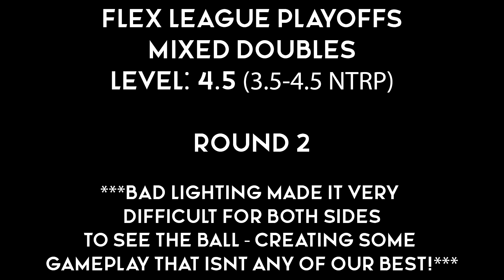Mixed Doubles Playoffs: Round 2 vs Teammates! (Atlanta Tennis)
Wife and I made it to second round of playoffs for our flex league at the 4.5 level (NTRP 3.5-4.5 roughly) for Ultimate Tennis. We got paired against teammates of ours and knew it was gonna be a fun match so enjoy!

**It was in between dark and light due to a storm and the lighting was really poor - so we were all struggling with volleys and just seeing the ball in general so this isn't the best representation of how good anyone on this court can play but I hope it's still enjoyable!

This channel is dedicated to improving each and every match. My goal is to become a 5.0 Open division tournament player. I'm a self taught player that picked up tennis to start playing seriously in February of 2020. I started at 3.5/4.0- and I'm currently playing at a USTA 4.0 level. I have a lots to learn, lots to improve, and lots of fun to be had!

My current racket setup for this video:
- Yonex Ezone 98 Tour
- Head Sonic Pro Black 16
- Tourna Grip XL
- ADV "Sorb" Dampener (see below)

ADV TENNIS PARTNERSHIP CODE!!!